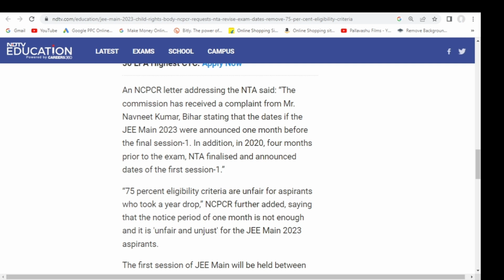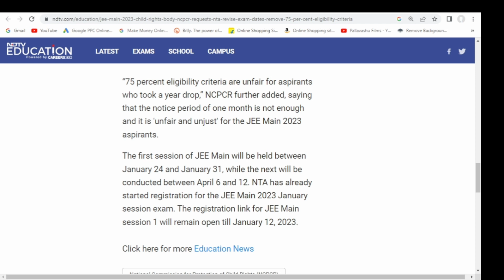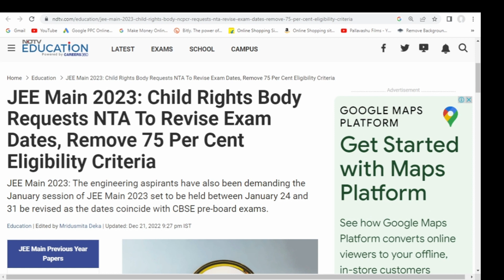JEE Main 2023 - Aspirants Demand NTA To Remove 75 Per Cent Eligibility Criteria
JEE Main 2023 - Aspirants Demand NTA To Remove 75 Per Cent Eligibility Criteria : Complete Information